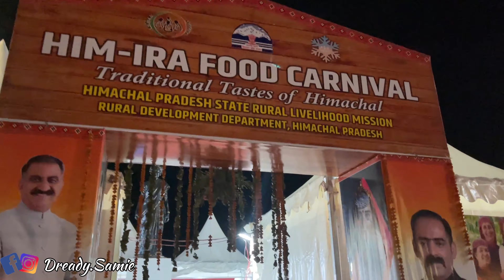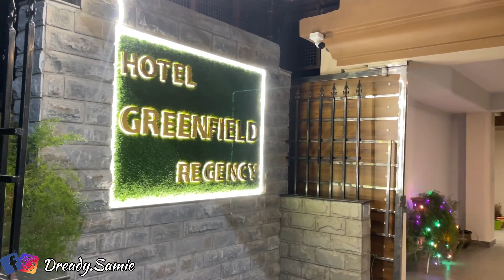First Trip To Shimla With Baby Saisha | The Ridge | Mall Road | Christ Church | Viceregal Lodge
1. The Ridge

The Ridge may well be defined as the heart of Shimla in terms of location and tourist attractions. This Shimla tourist spot is actually a wide-open street that runs along the Mall Road from east to west and connects it to the famous Scandal Point. What makes it such a popular destination is that it offers gorgeous views of the snow-capped mountain ranges that rise against the blue sky to border this paradise of a destination. The place is dotted with long-standing British establishments that beckon visitors to indulge in feel-good shopping and binge-eating. Lined with boutiques, bars, restaurants, cafes, and shops, the Ridge serves as the social hub in the region. Remember, this place is among the most photographed parts of the city, thanks to its rich natural beauty and the Gothic structures that define its exquisiteness.

2 Mall Road

When it comes to Shimla places to visit for couples, you can’t give a miss to the Mall Road. Otherwise, also, the place is a hip and happening location in this hill station and attracts visitors of all ages. With a plethora of cafes, restaurants, showrooms, departmental stores, and shops selling trinkets and exclusive handicraft works, this is one place where you can soak in the spirit of Shimla in all its touristy delights. From jewelry and books to intricately crafted wooden articles, you can shop for a variety of items here. At the same time, you can explore a number of other attractions in the vicinity, like the Kali Bari Temple, Town Hall, Gaiety Theatre, and Scandal Point. What’s more, since the road is closed to vehicles, taking a stroll here during the evening hours while overlooking the scenic beauty of the hills is a pleasure in itself. The best hotels in Shimla are located around Mall Road.

3 Christ Church

One of the prominent landmarks in Shimla, Christ Church, Shimla, is the second oldest church in North India, after St John’s Church in Meerut. It boasts of exceptional architectural beauty. It is a remarkable example of the neo-Gothic style of architecture. The historic church is located on the Ridge and traces its origin back to 1857. An enduring legacy of the colonial rulers, the silhouette of this imposing edifice is visible from far away. With stained glass windows, brass church bell, and arresting towers, it presents a picture of matchless beauty. While the church looks majestic during the day, it turns into an enchanting sight when illuminated at night. Moreover, it houses the largest pipe-organ in India. Even if you are planning a quick itinerary of the Shimla sightseeing places in 2 days, do not miss out on this splendid attraction.

4 Rashtrapati Niwas or Viceregal Lodge by Indian Institute of Advanced Study

Do you fancy visiting the historic location where the decision to create Pakistan and East Pakistan out of India was taken? Then you must trace your path to the Indian Institute of Advanced Study in Shimla. One of the iconic places to visit in Shimla and Manali, the building was initially built as a residence for Lord Dufferin, who served as the Viceroy of India from 1884 to 1888. At that time, it was known as the Viceregal Lodge and the impressive edifice had electricity connection in as early as 1888, which was way before the rest of Shimla came to use electric power in any form. After India gained independence, the place served as the summer retreat of the country’s president and was known as Rashtrapati Niwas before being turned into a center for advanced study and research. The structure draws attention due to its majestic Victorian style of architecture and grandeur.

Many more …!!

Stay Strong Never Give Up 🔥